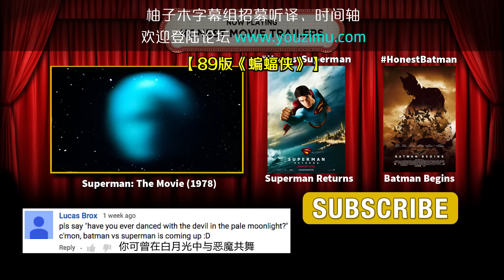【誠實預告】蝙蝠俠大戰超人特輯之《蝙蝠俠》(1989)